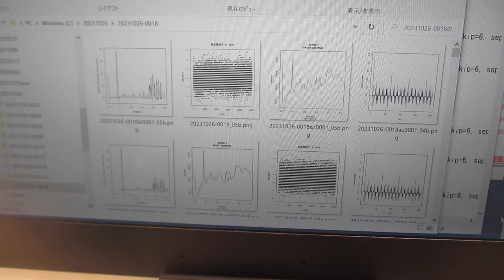超音波実験ーーメガヘルツ超音波による化学反応の制御実験ーー（超音波システム研究所）